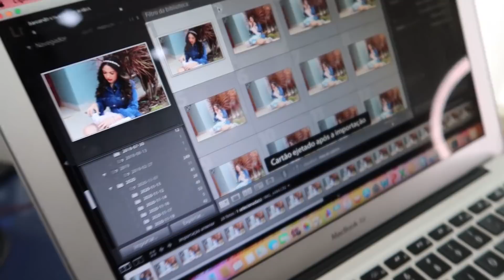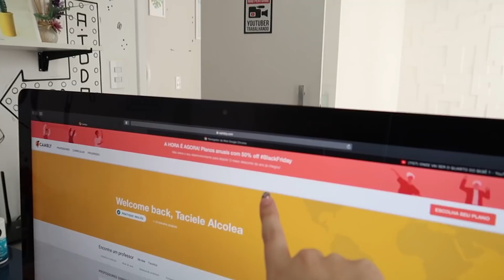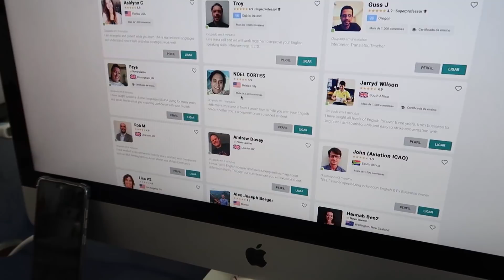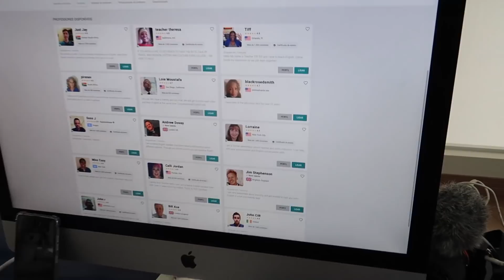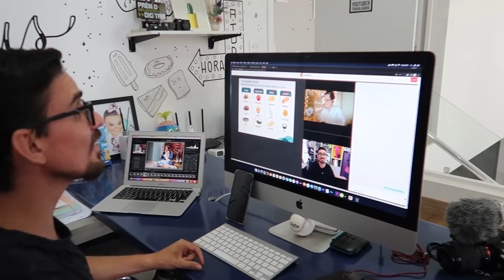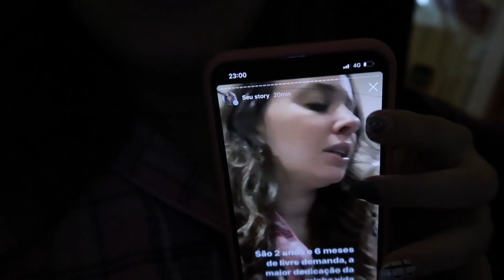ULTRASSOM DA NOSSA MENININHA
Best November Cambly com o maior desconto do ano, 50%OFF: código

Edição @caaajuu
FIlmmaker @alcolea7